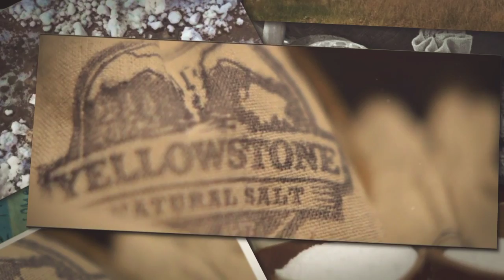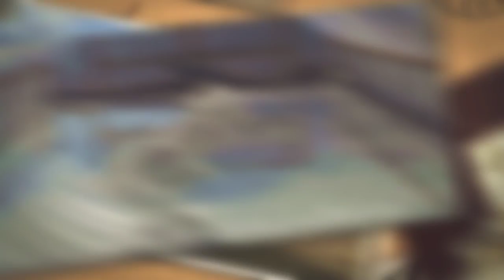Pure Natural Salt Organic - Full of 80+ Minerals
Pure Natural Mineral Salt.  Great Health Benefits. Yellowstone Natural Salt is a family owned business. We support sustainable organic farming and hope you can taste the “organic standard” care we put into Yellowstone Natural Salt. Enjoy the healthy taste of perfection! Pure Natural Salt Organic - Full of 80+ Minerals